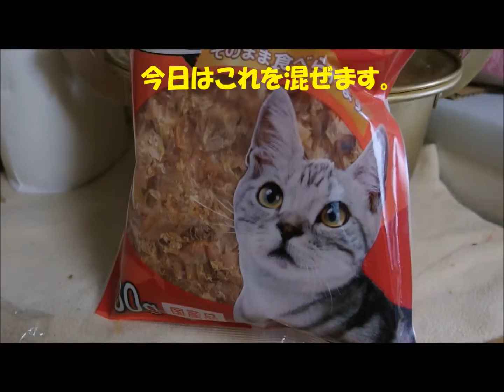チャトの猫まんま